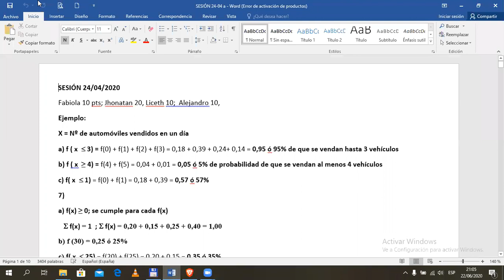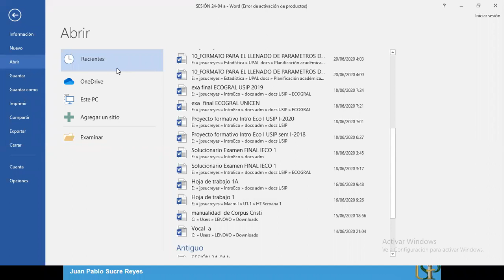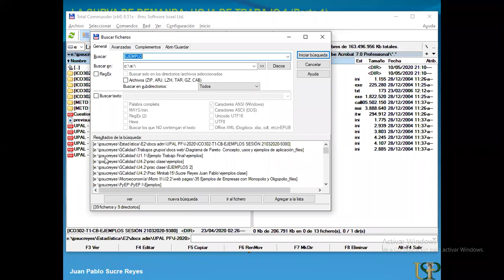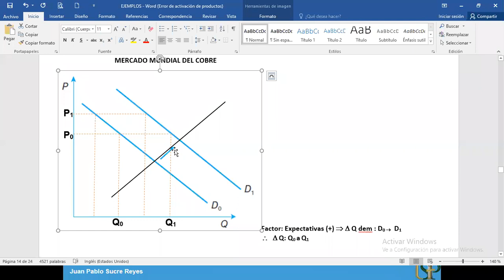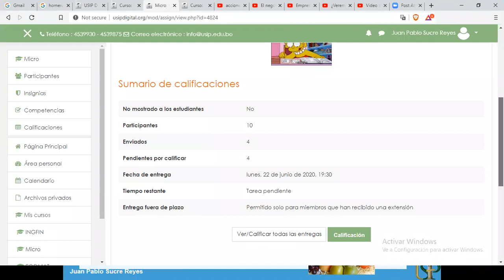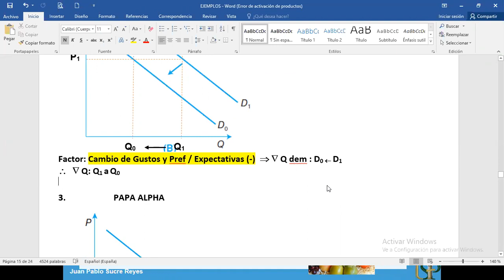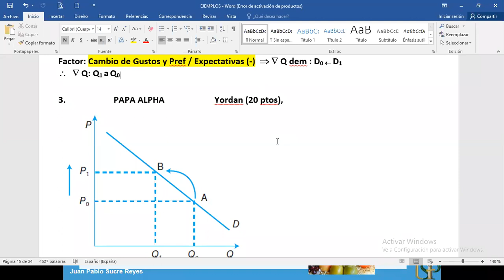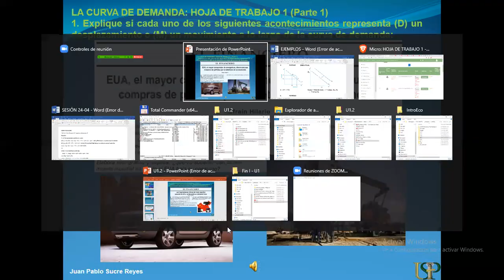zoom 0 MICRO 22 06 2020